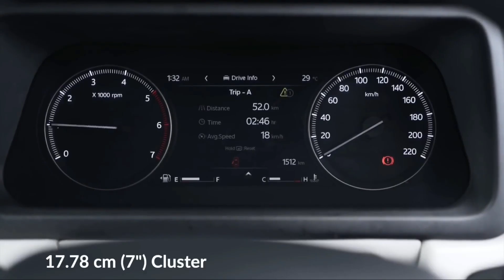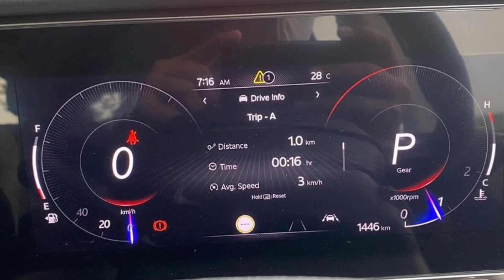Finally New Mahindra Xuv700 Video Is Here | Test Drive 🔥अब Creta, Seltos भूल जाओगे??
Music Credit 👇👇
Track: Amidst - Harukasuka

xuv700 launch
xuv 700 new model 2021 price
xuv700 price
xuv 700 launch live
xuv 700 new model 2021 review
xuv 700 base model
xuv 700 video
xuv700 viral video
xuv 700 video download
xuv 700 interior video
xuv 700 new video
xuv 700 promo video
xuv700 teaser video
xuv700 spy video
xuv 700 ka video
xuv700 interior
xuv700 india
xuv 700 in tamil
xuv 700 in telugu
xuv700 infotainment system
xuv 700 interior spied
xuv700 inside
xuv700 interior revealed
xuv 700 in auto expo
xuv 700 review
xuv 700 review in hindi
xuv 700 review in tamil
xuv700 reveal
xuv 700 review in malayalam
xuv 700 review in english
xuv 700 review in india
xuv 700 review team bhp
xuv 700 reveal date
xuv 700 revealed

My Gears 📢
Camera...
2nd Camera...
My Phone...
Power Bank...
Selfie Stick...
Mobile Holder Mount...
Tripod...
Gorilla Pod...
Mini Tripod...
Laptop...
Fitness Band...
Magic Type-c cable...
Headphone...
Studio Light...
Stand...
Mic...

        N.                                 H.
           K.                          🙏